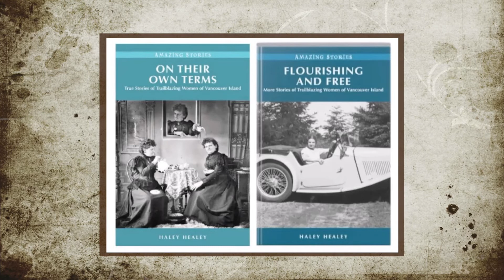History, She Wrote: EP01 Haley Healey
History She Wrote is a 17-minute Zoom interview with Nanaimo author Haley Healey and Nanaimo Community Archives manager Christine Meutzner. This video was originally a Zoom recording, which was edited with a more appealing design, plus intro, music and graphics. Two more videos with other local authors in the series are scheduled for future recording and editing.